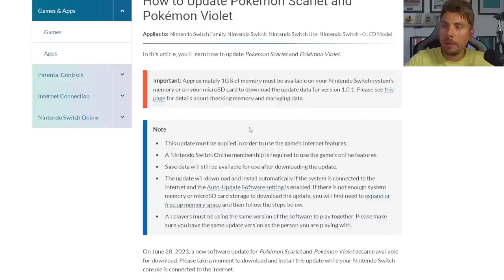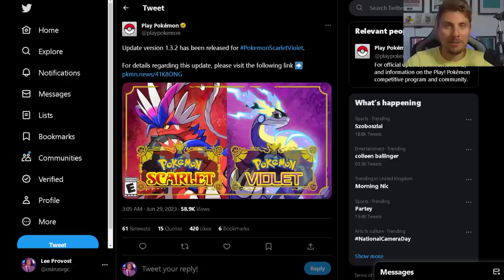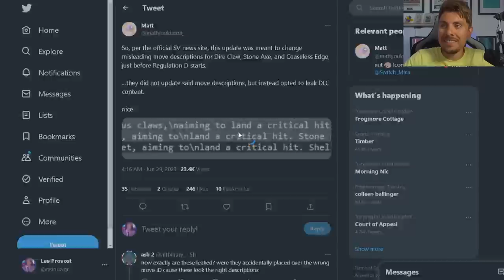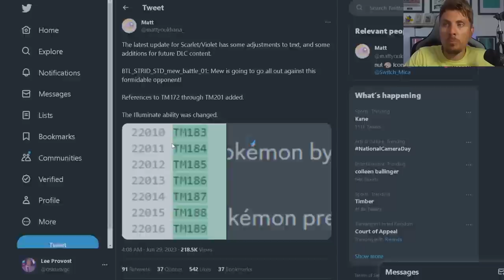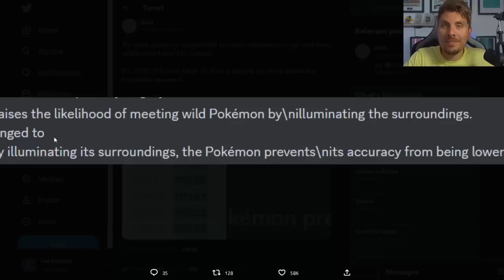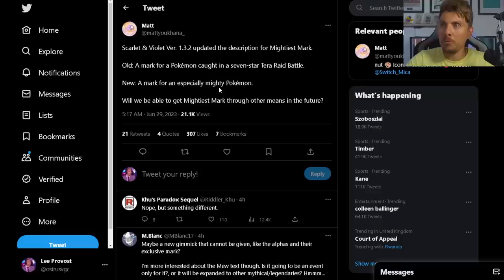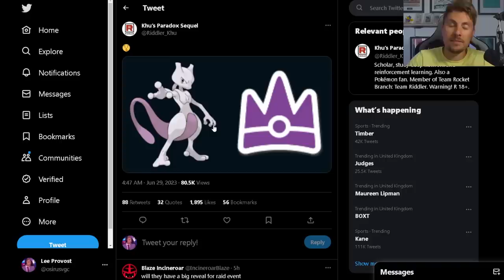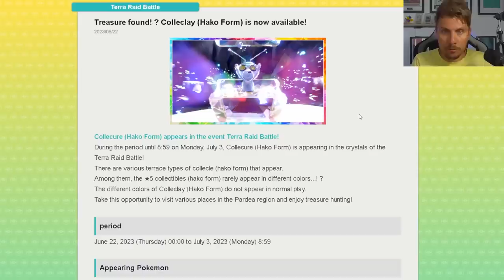LEGENDARY RAIDS, TMs & DLC LEAKS in LATEST 1.3.2 PATCH UPDATE | Pokemon Scarlet and Violet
A New Patch Update has dropped for Pokemon Scarlet and Violet. In todays video we cover the new 1.3.2 update to the scarlet and violet games which was to change the description and mechanics of some move errors after the release of Pokemon Home. With it came a lot more information, hints and leaks for what we could see in the new Pokemon Scarlet and Violet Hidden Treasures of Area Zero DLCs. We cover everything from this latest Patch update in todays video.